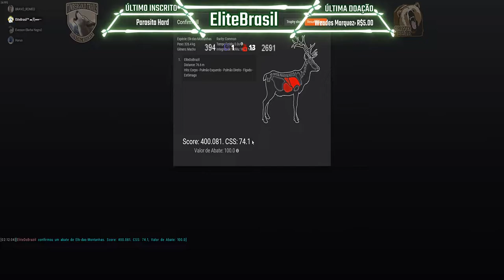TheHunter Segundo Elk Das Montanhas Da Caçada 400.081